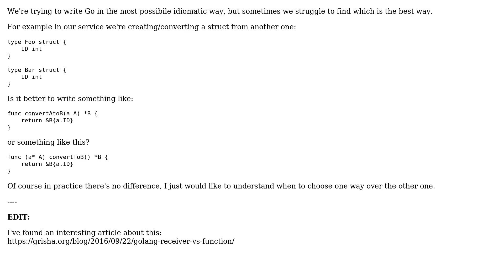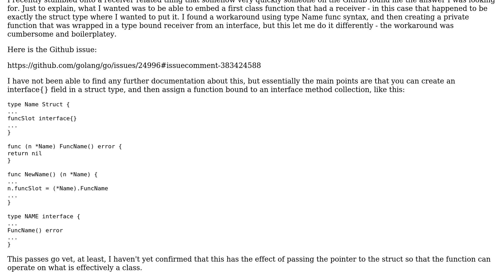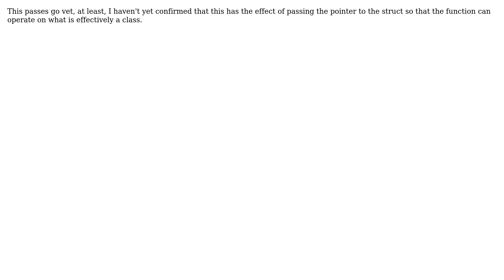Software Engineering: In Go when to write a function with or without a receiver? (2 Solutions!!)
Software Engineering: In Go when to write a function with or without a receiver?

With thanks & praise to God, and with thanks to the many people who have made this project possible! | Content (except music & images) licensed under CC BY-SA | Music | Images & others | With thanks to user Louki Sumirniy user Enrichman user amon and the Stack Exchange Network Trademarks are property of their respective owners. You are responsible for your own actions.